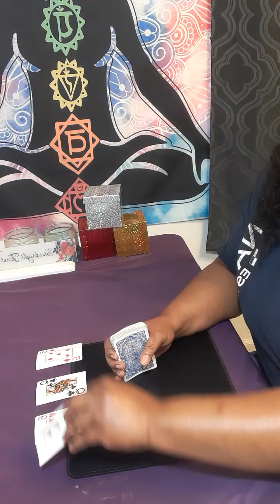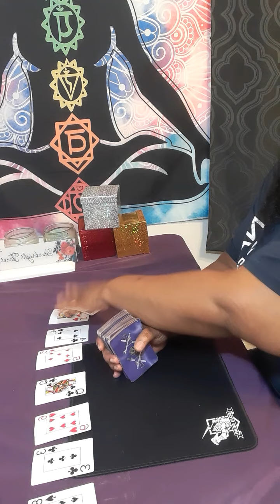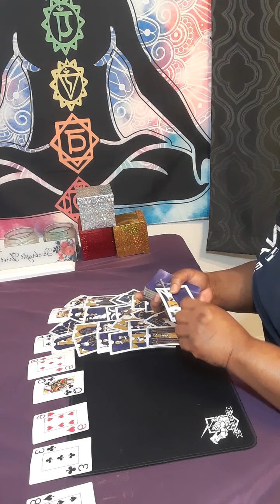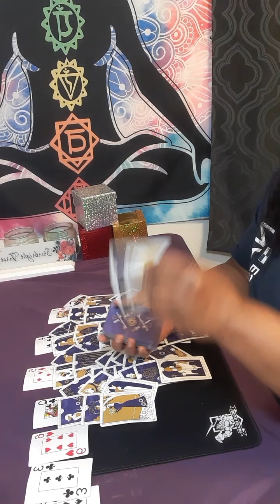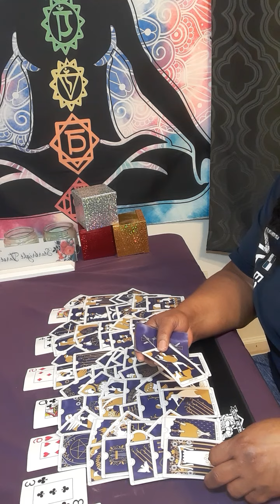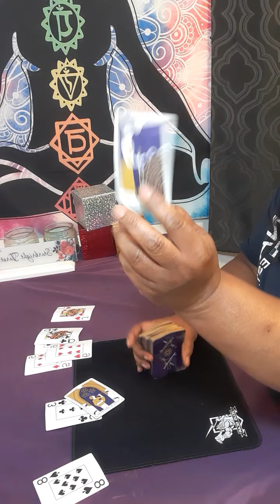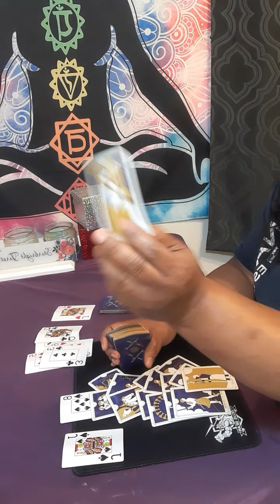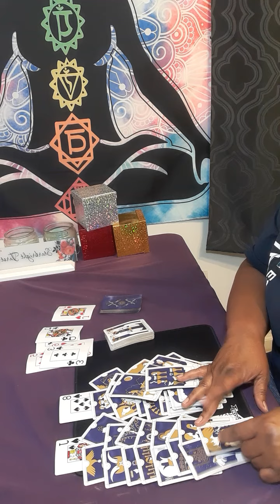GEMINI ex returning &You're going to get insight that someone tried to sabotage your business/career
Or

personal reading

  15 minutes $60.00

20 minutes $80.00

30 minutes $112.00

 Or

What questions you want answers. Three major questions please no and  or but in your questions at all. .Turn around time is 3 to 12 hours, If it is after 3pm you will receive it the next day.I will start back during readings at 11 am. please do not ask what month and date this person will  return to you . I do not give people date and time. You only have access to your reading for a week!

gemini

cancer tarot

gemini tarot

gemini august 2022 tarot reading
gemini

gemini new love august 2022

gemini today

starbright tarot

gemini horoscope

gemini love

gemini ex

gemini august 2022 love tarot

gemini love august 2022
gemini

august gemini 2022

aquarius tarot august 2022

gemini love

gemini august 31 2022

gemini new love
gemini horoscope

gemini 2022
 august gemini 2022
gemini tarot august 2022
gemini reading
cancer tarot
libra love
gemini reading
tarot gemini

gemini horoscope

gemini 2022

gemini august 30 2022
gemini today tarot
august 2022 gemini

psychics

tarot readings

psychic reading

psychic medium

tarot reader

psychic readers

Tarot reader

psychic development

mast life readings

psychics readings

psychic reading

psychic services